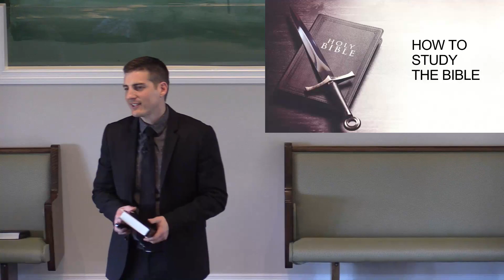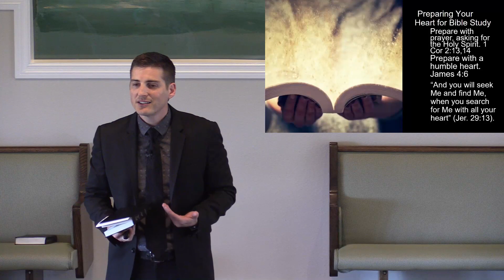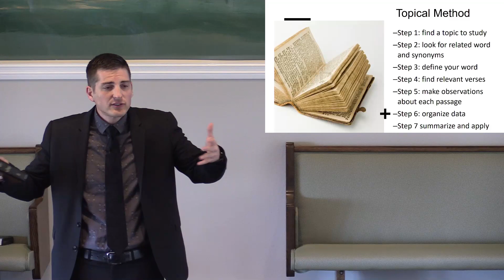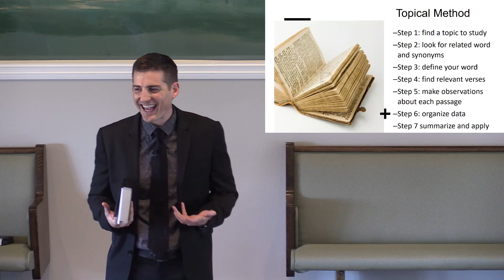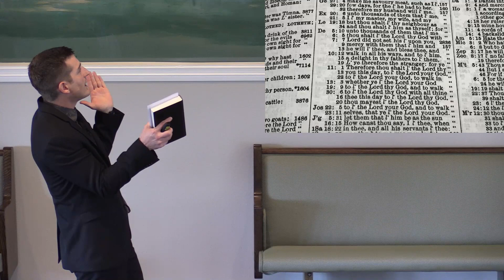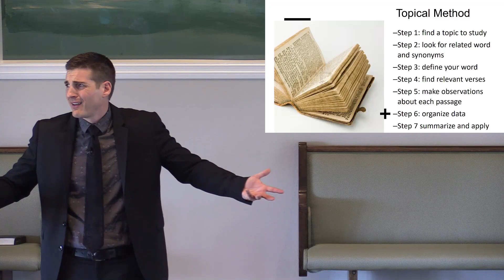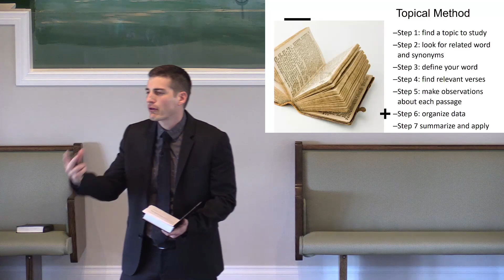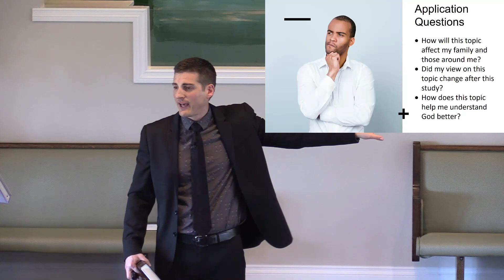How to Study the Bible Part 3 - Pastor Greg Bullion - Poulsbo SDA Church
Every Christian needs to know how to study the Bible for themselves. Today Pastor Greg shares a few ideas on how to make that a reality in part two of this series from March 18, 2023.